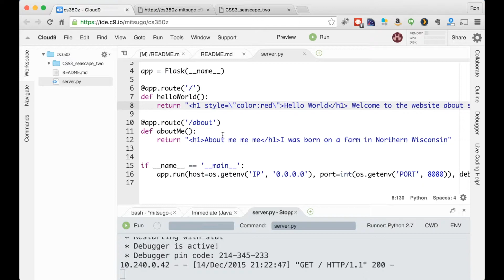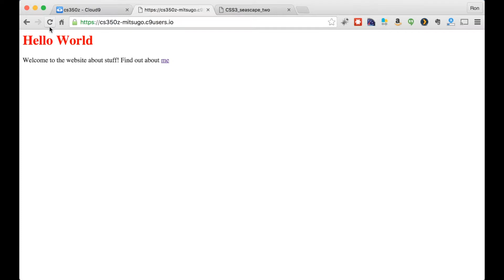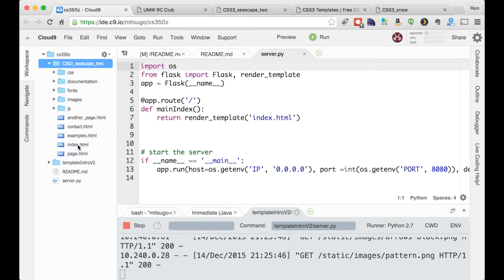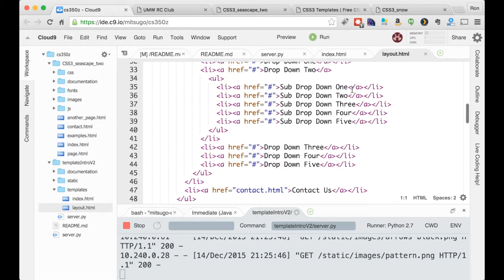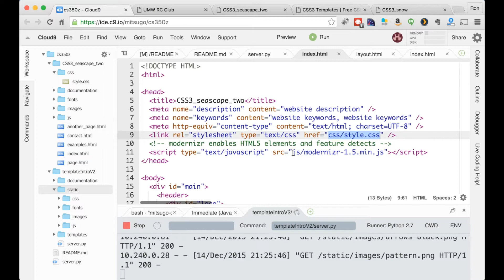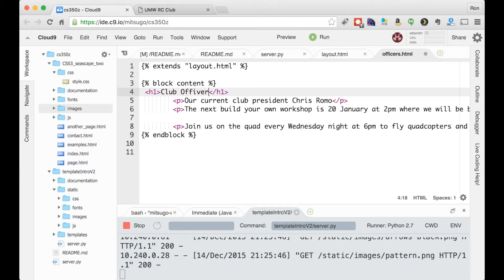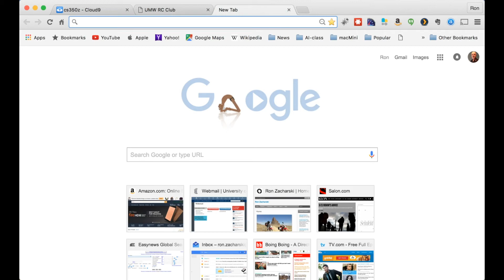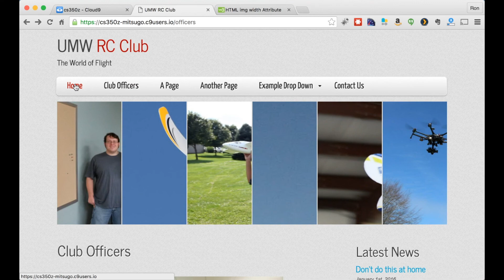Flask Template Basics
This is part of the playlist which contains a set of videos intended as a tutorial to help people learn how to write database driven web apps using Flask, PostgreSQL, and the psycopg2 adapter. It uses the free cloud9 web-based IDE.